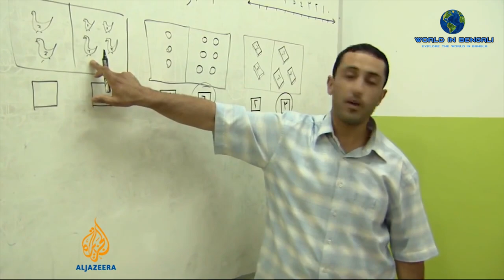জর্ডানঃ খোলা আকাশের নিচে খোলা জাদুঘর ।। All About Jordan in Bengali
বন্ধুরা আজকে আমরা এশিয়া মহাদেশের একটি দেশ জর্ডান সম্পর্কে জানবো। এইরকম আরো ভিডিও দেখতে আমাদের চ্যানেলটি ঘুরে আসতে পারেনঃ

প্রাচীন ও পবিত্র ভূমিকে কেন্দ্র করে গড়ে ওঠা জর্ডান রাষ্ট্রটি বিশ্বসভ্যতায় গুরুত্বপূর্ণ স্থান দখল করে আছে। আয়তনে ক্ষুদ্র হলেও ভৌগলিক অবস্থান জর্ডানকে বিশ্বে বৃহৎ গুরুত্ব এনে দিয়েছে। তবে বিশ্বে জর্ডানের গুরুত্ব শুধু ভূ-রাজনৈতিক দিক থেকেই নয়, বরং এর সমৃদ্ধ ইতিহাস এবং অপরূপ প্রাকৃতিক সৌন্দর্য একে পৃথিবীর বুকে অনন্য করেছে। ইতিহাসপ্রেমী এবং রোমাঞ্চপ্রিয় পর্যটকের জন্য জর্ডান এক দারুণ দেশ। কারণ জর্ডানেই রয়েছে পৃথিবীর নতুন সপ্তাশ্চর্যের একটি পেত্রা নগরী, রয়েছে মৃত সাগর আর সোনালী-লাল মরুভূমির ঐন্দ্রজালিক সৌন্দর্য।

তাহলে বন্ধুরা চলুন, জর্ডান দেশ সম্পর্কে আরো কিছু জানা-অজানা এবং প্রয়োজনীয় তথ্য জেনে নেওয়া যাক।

1.Olexa Kabanov - Wind from the Orient - 4 - Sufi's Ode